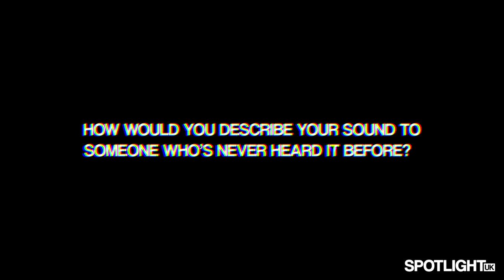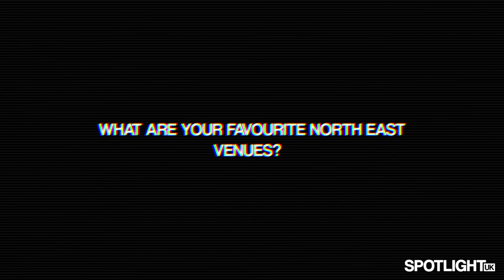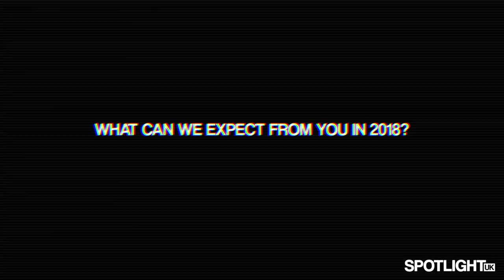Spotlight Presents: An Interview with Palm Beach